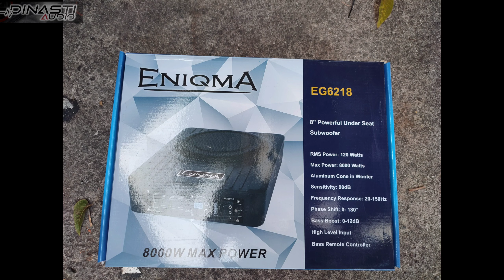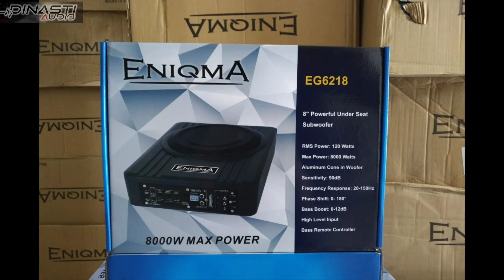SUBWOOFER KOLONG ENIGMA EG 6218 ~ 8 INCH SUBWOOFER KOLONG ENIGMA INSTALASI AUDIO MOBIL DINASTI AUDIO